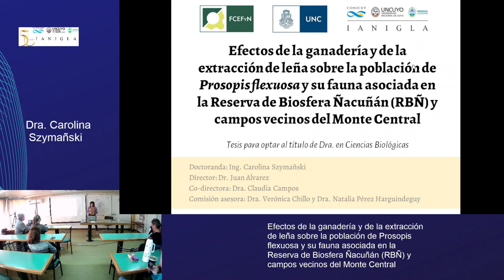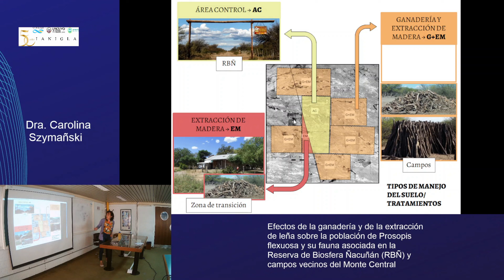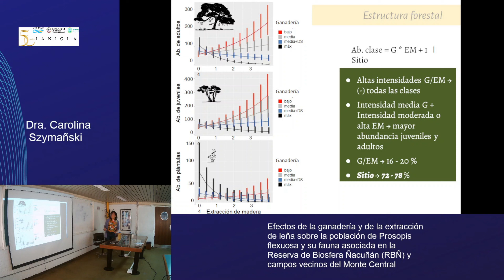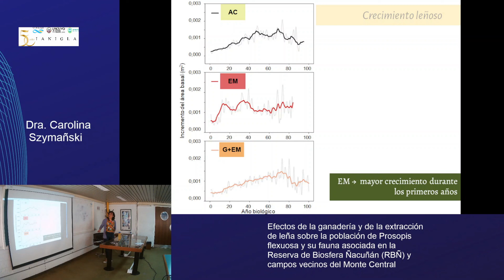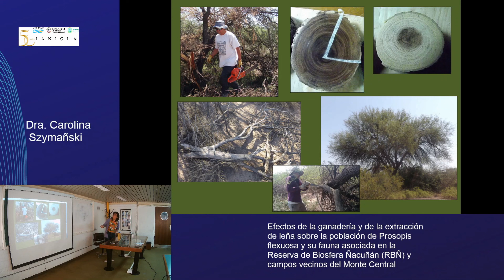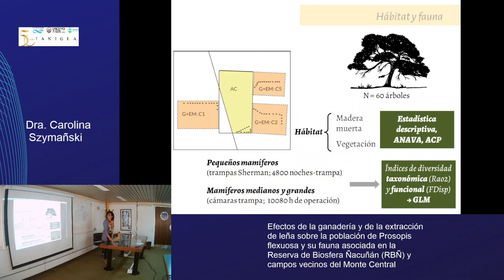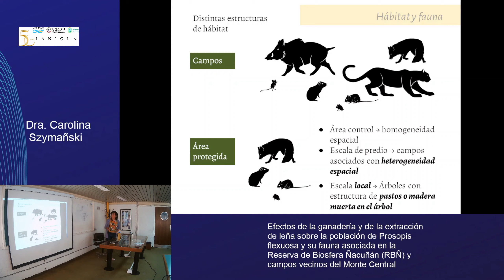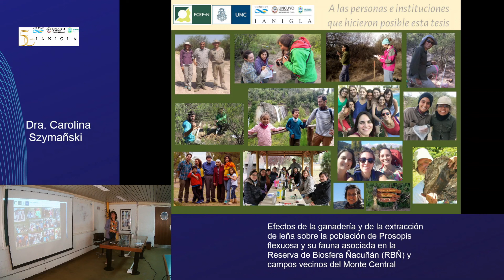Ciclo de exposiciones de Tesis Doctorales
Efectos de la ganadería y la extracción de leña sobre la población de Prosopis flexuosa y su fauna asociada en la Reserva de Biosfera Ñacuñán (RBÑ) y campos vecinos del Monte Central.
Disertante: Dra. Carolina Szymañski
Director: Dr. Juan Álvarez